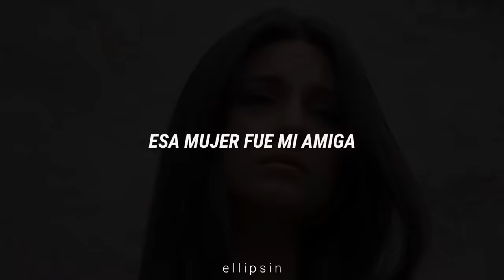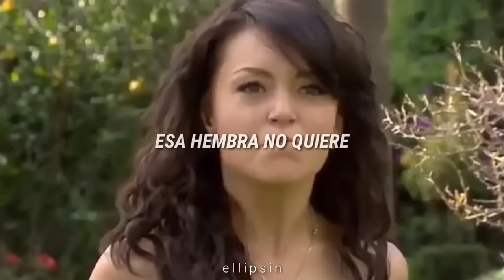Esa hembra es mala | Gloria Trevi ; Teresa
Tenía el material, estaba aburrida y esto salió JAJAJA.

Tags (ignorar)